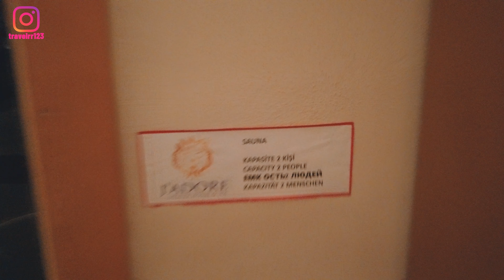Jadore Deluxe Hotel & Spa 5⭐️| SIDE, ANTALYA 2023 4K | Pozri na to, Turecko 🇹🇷 je Cool 2 časť SK EN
Side around the city center during the day.

Ahoj toto je moje druhé video v anglickom jazyku. Dovoľte mi, aby som vás pozdravil v tom videu, ktoré bude z Turecka v časti Side, Hotel J'adore Deluxe Hotel @jadoredeluxehotel Ďakujem ze ma sleduješ, daj Like, pridaj sa na odber kanála. Po skončení videa si prezri staršie videá z rôznych kútov sveta. Pokiaľ máš nápad pre nové konkrétne miesto, ktoré chceš vidieť na našom kanáli, prosím napíš mi to do komentára pod video. Ďakujeme Vam že sa pozeráte :)

Hi, this is my second video in english language. Allow me to greet you in this form, which will be from Turkey in the Side part, Hotel J'adore Deluxe Hotel. After finishing the video, watch older videos from different parts of the world. If you have an idea for a new specific place that you want to see on our channel, please write it to me in the comments below the video.